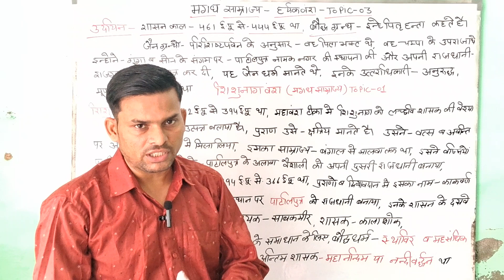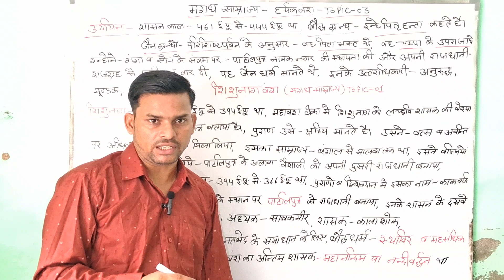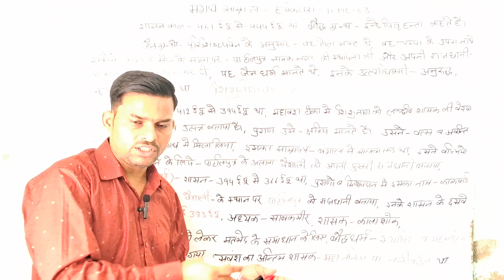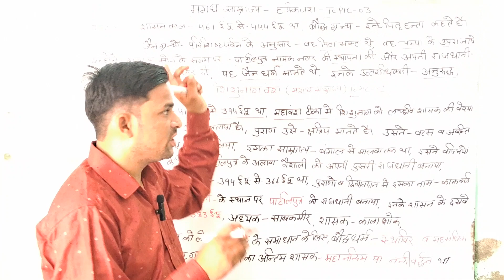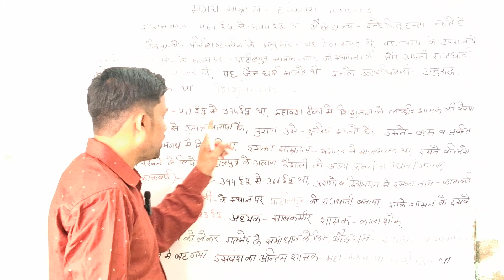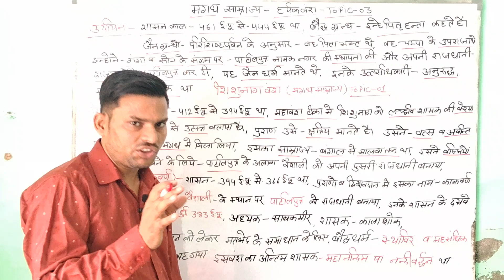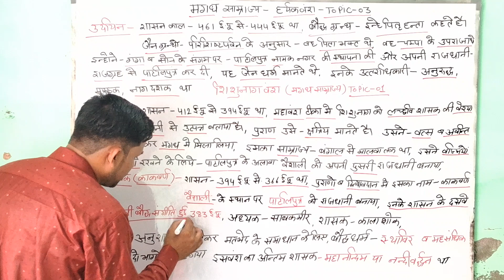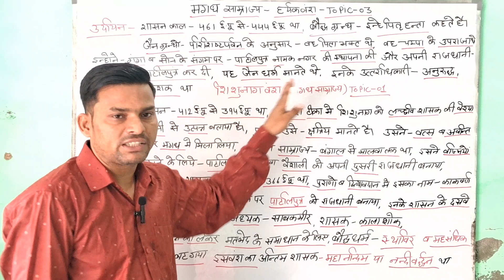मगध साम्राज्य-हर्यवंश ,शिशुनाग वंश की महत्वपूर्ण जनकारी,Magadh samrajya,(haryakvansh,shisunagvansh,)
मगध साम्राज्य- हर्यवंश ,शिशुनाग वंश की महत्वपूर्ण जनकारी,Magadh samrajya,(haryakvansh,shisunagvansh,) History clasess By pawan sir/youtube videos